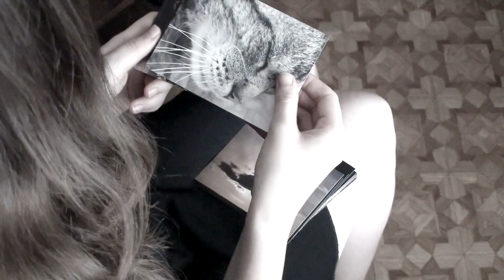Obsidian Shell - Summoner Of The Wind (official)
--== We're on iTunes and AmazonMP3 now! Buy our songs for 1 EUR (or more) or the full album for 3 EUR (or more). This way you can choose how much would you like to support us. ==--

The first official music video of the Hungarian Symphonic/Gothic/Female-fronted/whatever metal group Obsidian Shell. Please keep in mind that we had no major experience in video editing and we made it by pure enthusiasm. Hope you enjoy it though.

Legal: This video is the property of Obsidian Shell. You can download, copy and distribute it freely as long as you keep it free.

Produced by/Guitar: Csató Henrik
Singer: Urbán Alexandra
Bass guitar: Kiss Gergő
Cast: Gál Klaudia